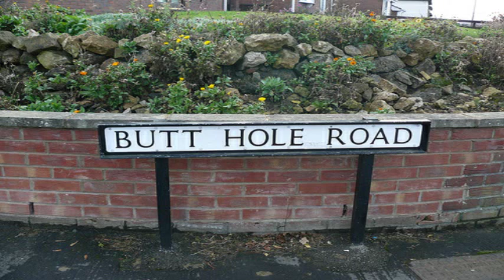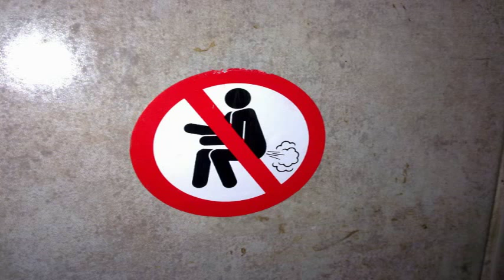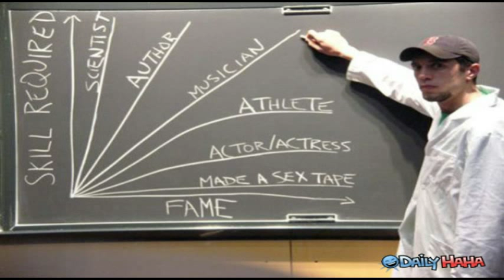MARTIN MOLLOY - Inflight entertainment with Liam Gallagher